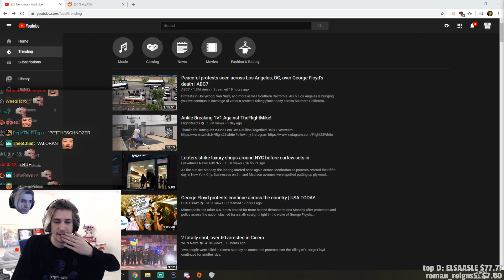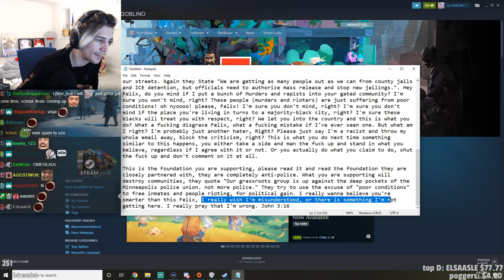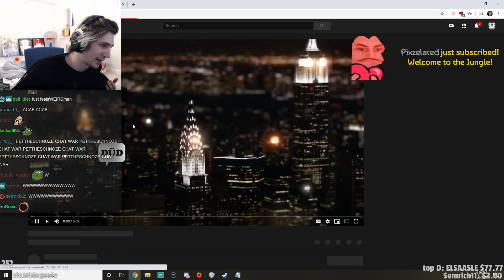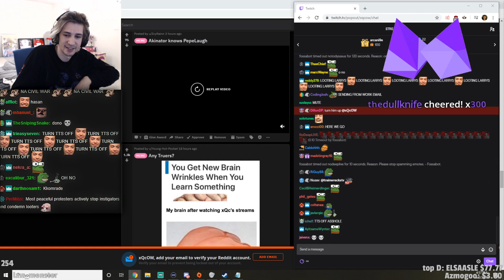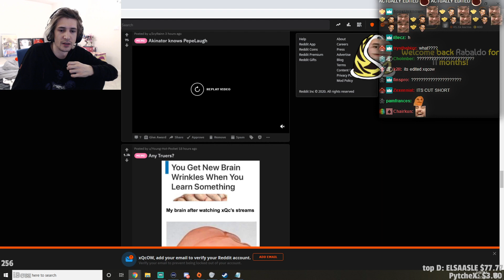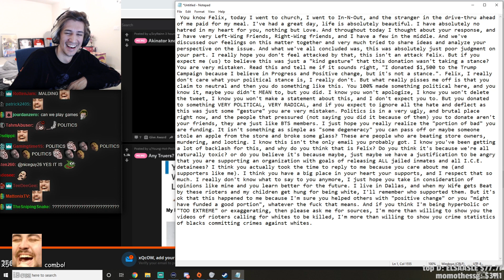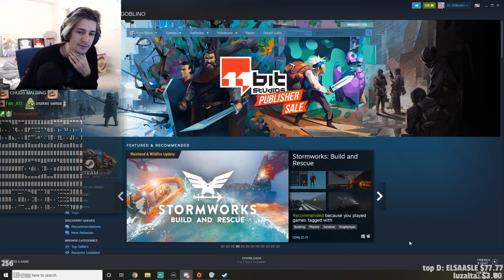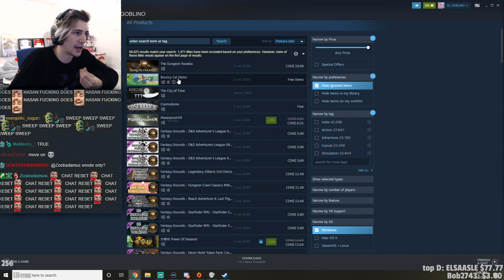So a viewer sent me this email... | xQcOW